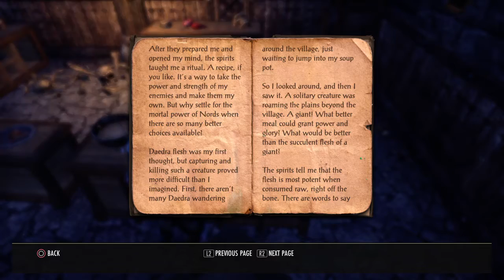The Elder Scrolls Online: Tamriel Unlimited_20220130182317